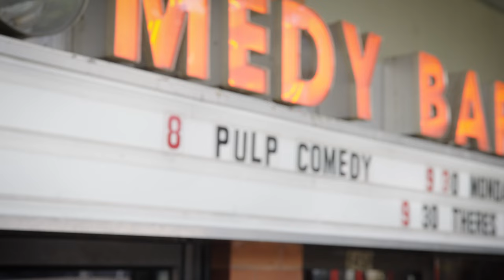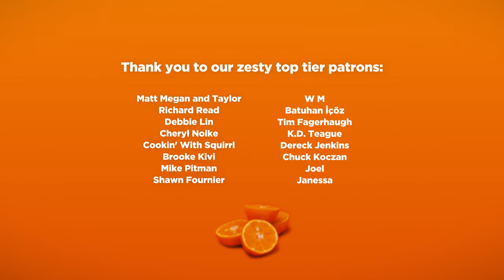How to Clean Your Butt | Ep. 2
Welcome to Pulp Comedy Episode 2. Each week we premiere a sketch we wrote together and then chat about it. NOTHING is off limits.

You can watch EVERY episode before they drop as well as unreal perks!

Check out some info on our awesome team:
 @julienolke is an award-winning Actor, Writer and the creator of her self-titled comedy YouTube channel (1 Million+ Subscribers). Best known for her series “Explaining the Pandemic to my Past Self” (~50 million views), Julie is a three time Webby Winner, was nominated for a 2021 Streamy and in 2020 she was named a Top Canadian Breakout Creator by YouTube. Julie also works in film and TV. Catch her in the series recurring role of “Sam” on Run the Burbs (CBC)!

Christian Smith is an Actor, Writer, Sketch Comedian and Improviser from Toronto. Co-Creator of the CBC Digital Comedy; Soul Decision Comedy as well as alumni of the Second City Touring Company. One half of YouTube darlings @ChristianNat, Christian is also part award winning sketch troupe Soul Decision who has performed all around North America and Europe including JFL, JFL42, Zoofest and more! Catch him on screen in the new series Abroad, or on Alias Grace, Workin' Moms or True Dating Stories.

Natalie Metcalfe is a Toronto based comedian and one half of the hit YouTube Channel, @ChristianNat. Their Car-Prov series and comedy sketches have been viewed by over two million people and their “We Got Divorced” video recently garnered two awards at LA’s Indie Short Fest. Natalie is a two time Canadian Comedy Award winner and a mainstage alumni of the Second City Toronto. She co-wrote the digital series, Soul Decision Comedy (CBC Comedy) and is currently writing on the highly anticipated animated show, Summer Memories, about to be released on The Family Channel. She can also currently be seen featured on Isabel Kanaan’s hit sketch comedy television show, Abroad (Omni).

Sharjil Rasool is an alumni of The Second City and was featured in JFL42’s New Faces. Recent credits include What We Do in the Shadows (FX), Baroness von Sketch Show (CBC/IFC), and Isabel Kanaan’s amazing show Abroad (OMNI). Sharjil is also the voice of Ajit in Bakugan (Cartoon Network).

Isabel Kaanan is a Filipina-Canadian actor, comedian, and writer best known for  @OMNI Television  Abroad, CBC’s Air Farce, This Hour Has 22 Minutes, and TFC’s BRGY. She was awarded the NBC Universal Bob Curry Fellowship, the RBC Top 25 Canadian Immigrant Award, one of NOW Toronto’s breakthrough stage artists, and was nominated for a Premier’s Award for her expeditious achievements. Selected TV Credits: Overlord and the Underwoods (Nickelodeon), The Good Witch (Hallmark), Holly Hobbie (Hulu), Nurses (NBC), Hudson & Rex (City TV)

Michael Musi is a writer and actor best known for playing Terence on Kim’s Convenience (CBC/Netflix). He co-created, produced and starred in the CBC Gem series Something Undone; Jury Award winner at SXSW and Best Series award winner at Series Mania. You can catch him opposite Alison Pill in All My Puny Sorrows or in the upcoming half-hour comedy Shelved.

Sam Larson is an award winning director, writer and director of Photography. Best known for his work directing sketch comedy on the million subscriber YouTube channel "Julie Nolke", and the CBC Gem documentary series "Forage".